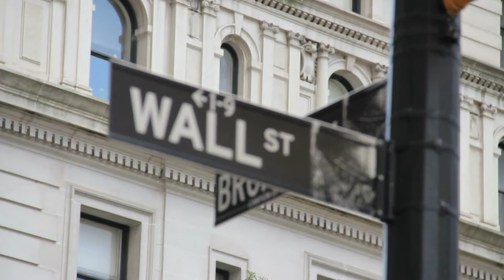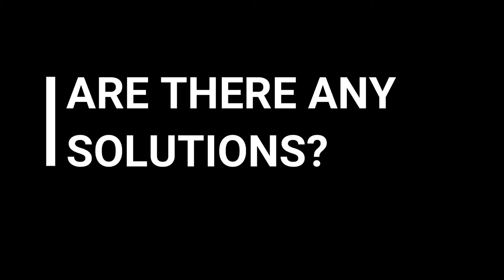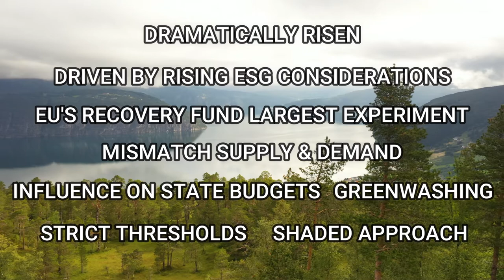EU's Recovery Plan - Are Green Bonds the Solution? (2020)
Green Bonds have been tipped to be the saviour of not only the Planet but the Global Economy as well. A tall order indeed. Just take a look at the EU’s Announcement that 30% of its Recovery Fund will focus on Green Bonds.
However, is this really the case? Are Green Bonds the "Real Green Deal"?